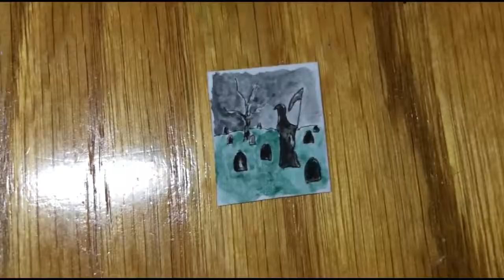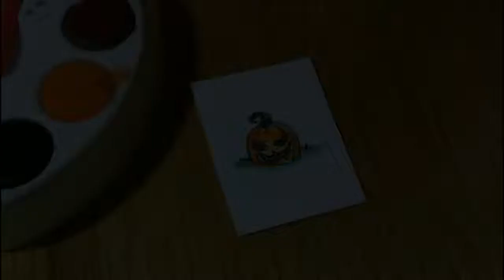WORLD'S TINIEST HALLOWEEN DOODLE PAINTINGS! | (WITH $3 KID'S WATERCOLOR)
Attempting to paint as small as possible.  Without glasses.
I tried my best although they are definitely not masterpieces.